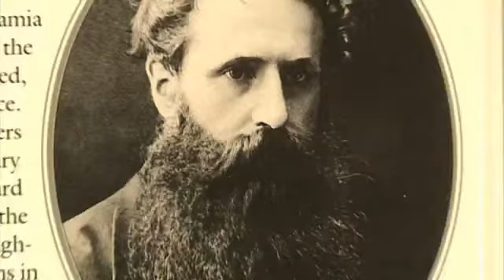"ნოეს კიდობანი" ( ამონარიდი )